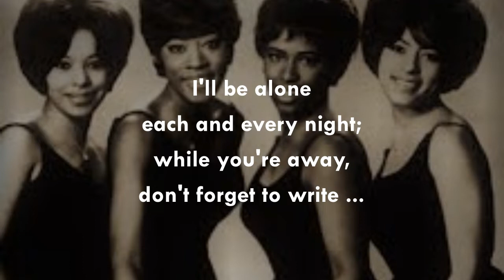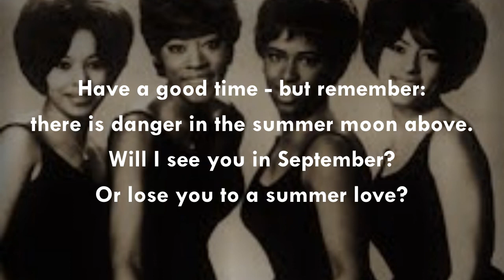See You in September THE CHIFFONS (with lyrics)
Written by Sid Wayne and Sherman Edwards, this song was originally a minor hit for Pittsburgh group The Tempos, back in 1959.  A do-wop version by The Quotations was released in 1962, as was a version by Shelley Fabares.  Gerry & The Pacemakers also did a version of this song, and The Chiffons covered it in 1963 for an album of the same name.  The biggest hit of course was by The Happenings who scored a US #3 with it in 1966.